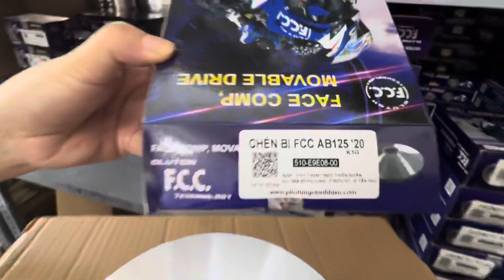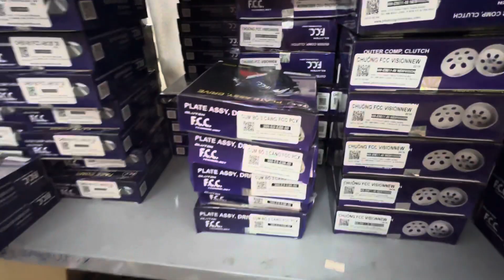ngày 3 tháng 1, 2024